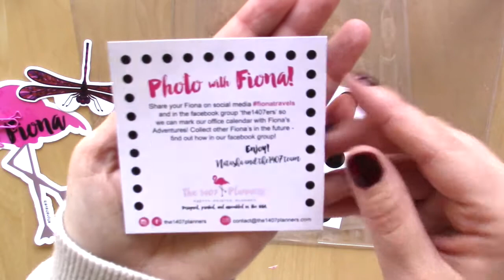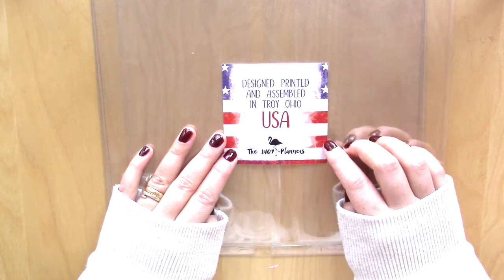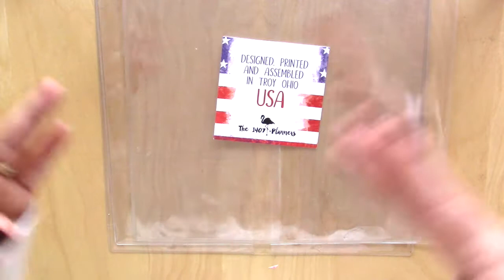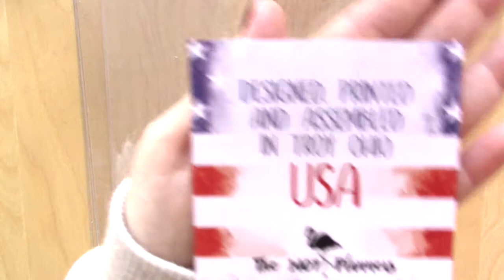The1407planner TN dashbord // unboxing // prima impressione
In questo video scopriamo insieme le nuove dashboard di The1407planner